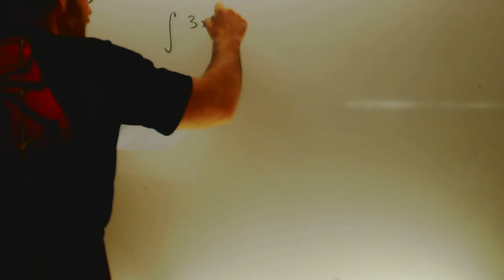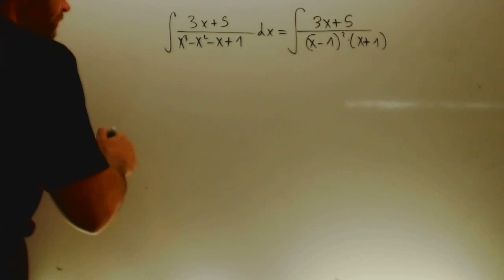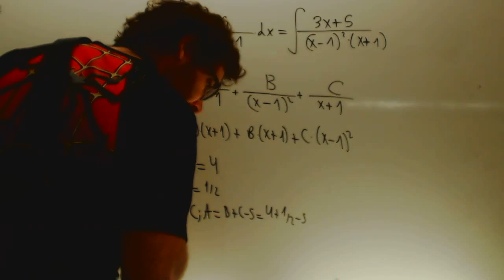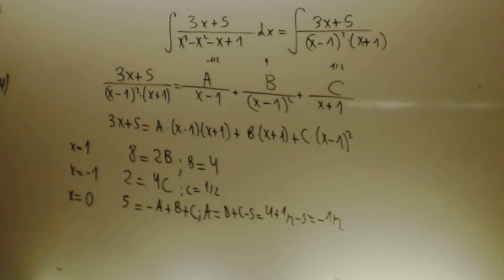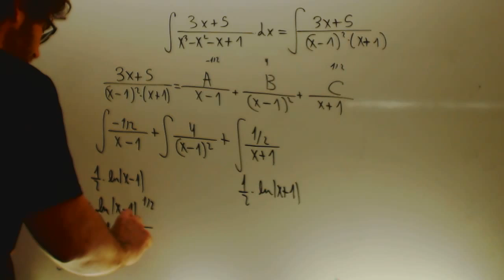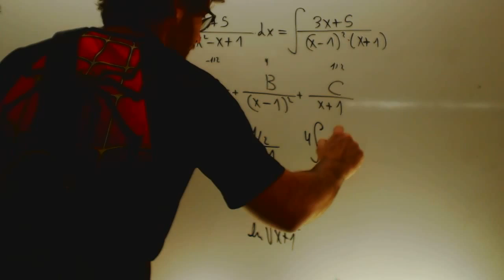Integrales raices multiples Matematicas 2 Bachillerato Academia Usero Estepona